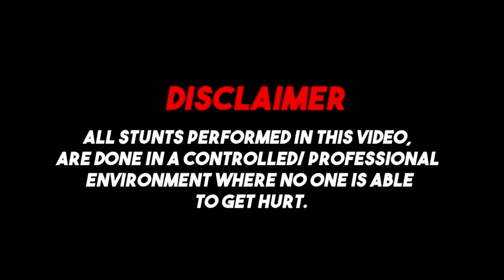Truckyards DFW Meet Part 2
This is part 2 there is a part 1.